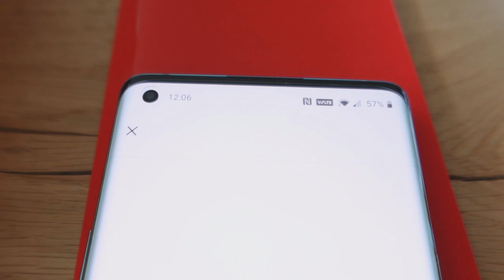NA 5 JAAR KOCHT IK EINDELIJK EEN NIEUWE || #270